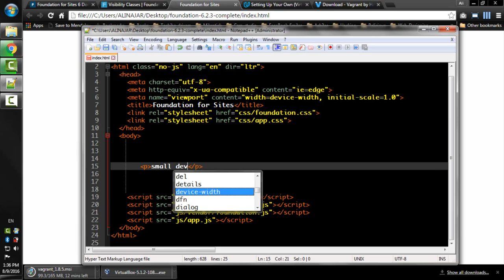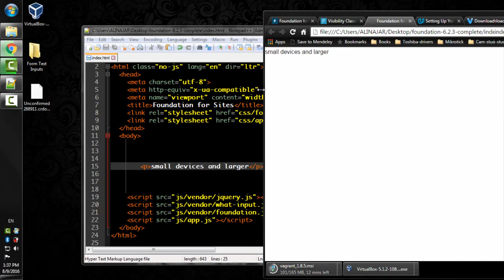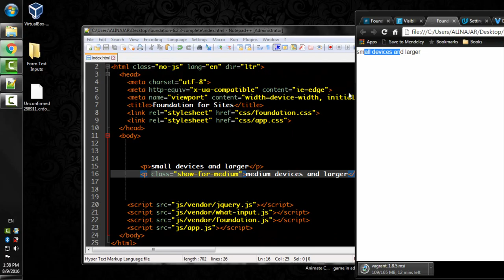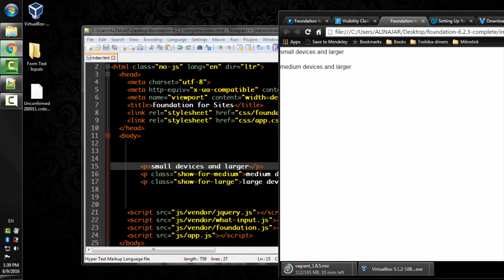Lecture Num 35 Show By Screen Size